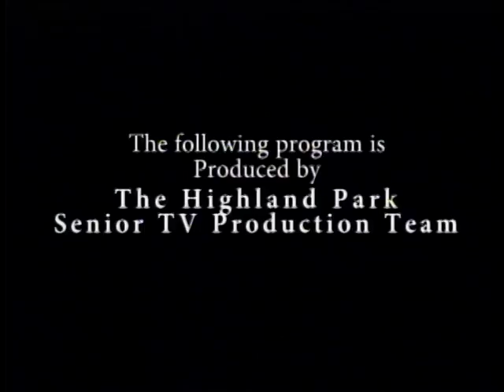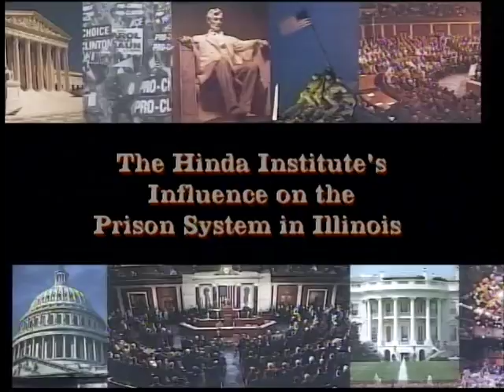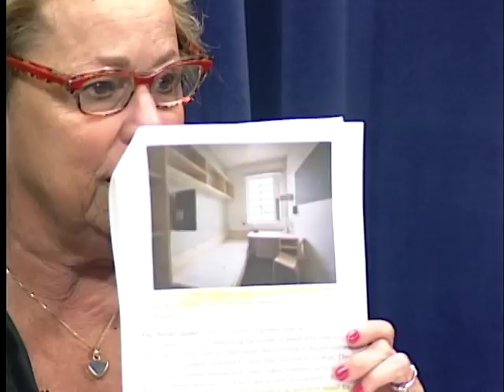Cahnmann's Round Table The Hinda Institute Influence on Illinois Prison System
With Rabbi Binyomin Scheiman and Aaron Snowden